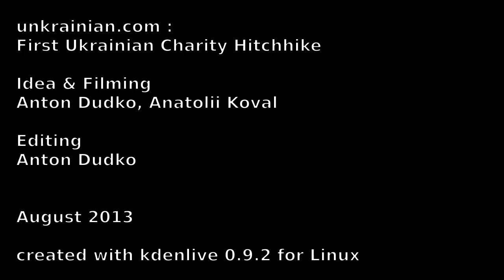unkrainian Episode 11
02 August 2013
unkrainian in the Balkans PART 2

* We learned that the Serbian village we slept at is in fact spelled ŠLJIVOVICA, Чајетина, Srbija ...